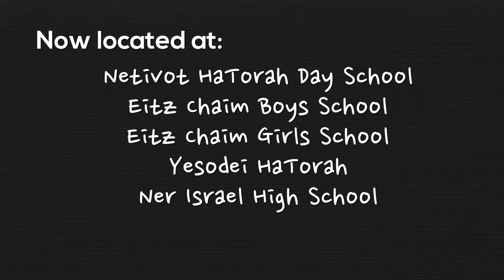Inclusion at Zareinu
What does inclusion mean to you?